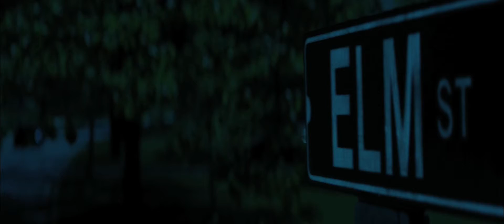Nightmare on Elm Street Trailer